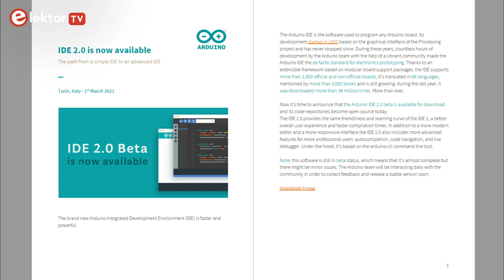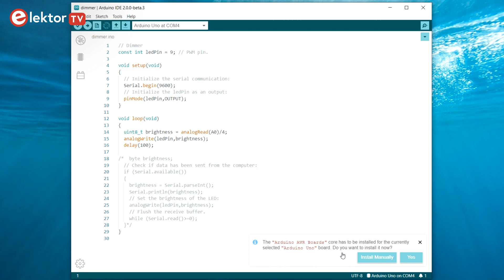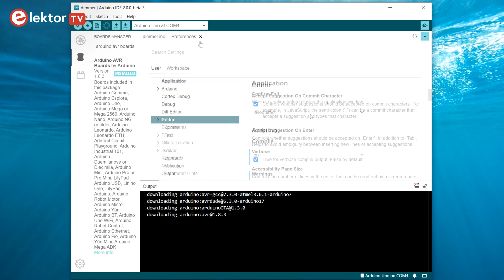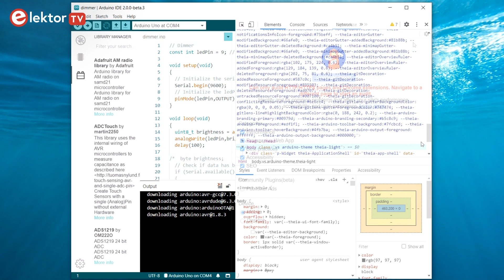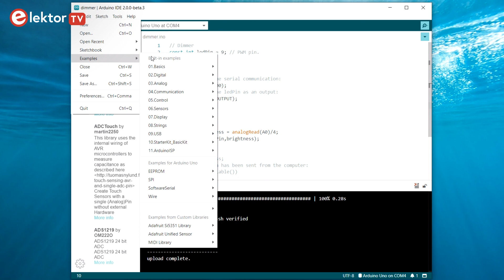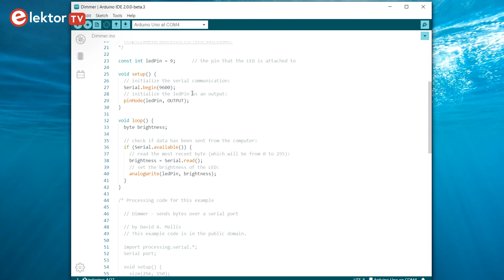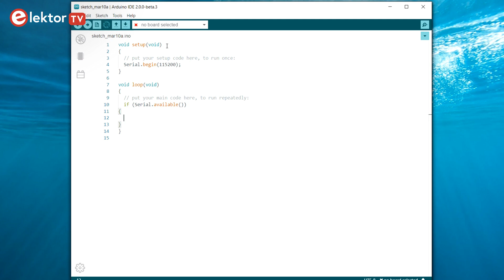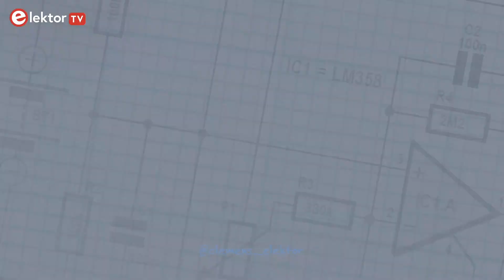Trying Out the Arduino IDE 2.0 beta.3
A look at the Arduino IDE 2.0 beta 3 as announced in a press release on March 8, 2021. After downloading and launching the IDE we look around and run into some surprises.

Arduino IDE 2.0 version used

Version: 2.0.0-beta.3
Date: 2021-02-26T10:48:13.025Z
CLI Version: 0.16.1 alpha [76f55490]

Contents

0:00 Intro
0:04 Welcome
0:17 Press release
0:30 First launch
1:29 Still downloading?
2:56 Lots of settings
3:25 Looking through the menus
4:57 First compile & upload
6:40 A mysterious upload error
8:39 Summarizing
9:05 Thank you for watching